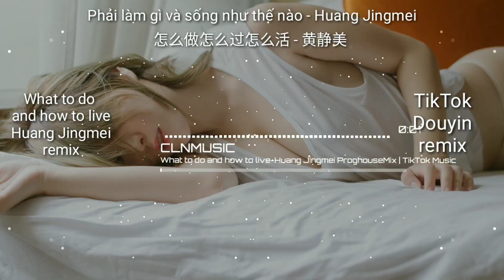Phải làm gì và sống như thế nào - Huang Jingmei ( remix)怎么做怎么过怎么活 - 黄静美 (DJ版)TikTok (Douyin) Music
+ Bản phối gốc không thuộc bản quyền của CLNMUSIC Nếu có khiếu nại về bản quyền xin hãy comment bên dưới tôi sẽ xoá video ngay , xin cảm ơn đã góp ý kiến ...
+ Video này phi lợi nhuận